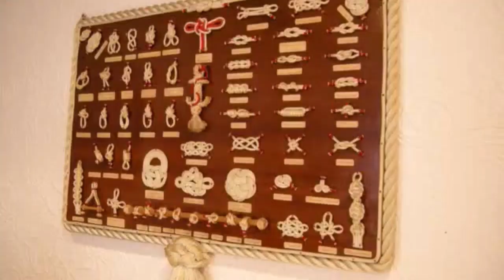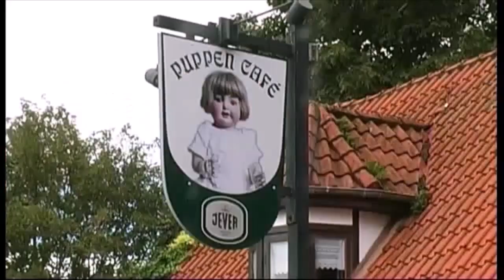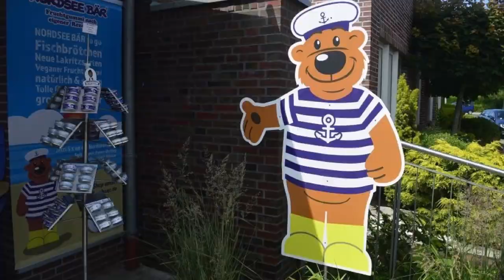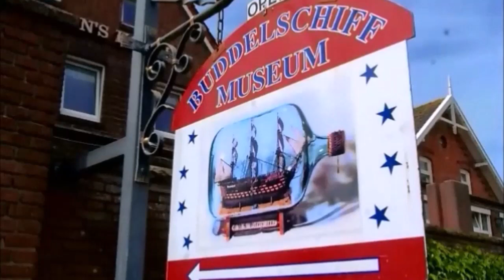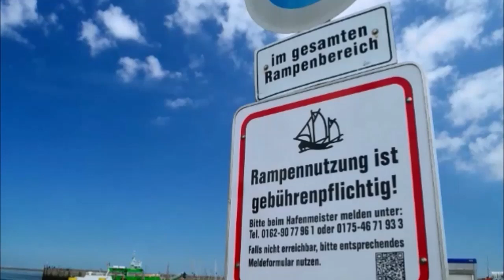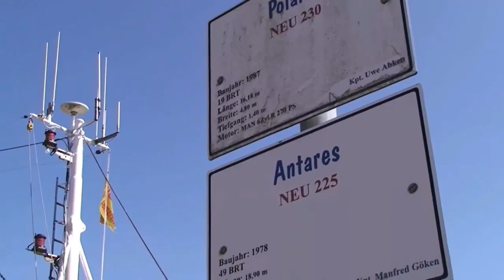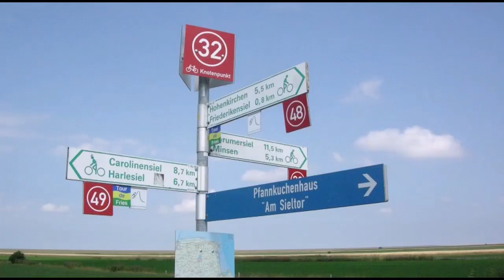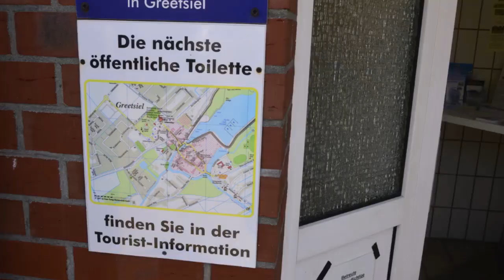Urlaub an der Nordsee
Urlaub an der Nordsee - Carolinensiel, Horumersiel, Neuharlingersiel, Altharlingersiel, Harlesiel, Greetsiel